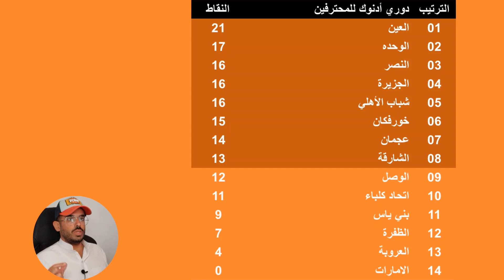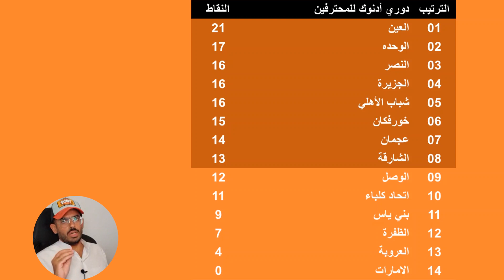Broadcast 🗣 نادي العين 💜 هل جوانكا مقلب؟ الصدارة بنفسجية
برودكاست بعد مرور 9 جولات من دوري ادنوك للمحترفين

مواضيع البرودكاست 🎙

جدول الترتيب والصدارة عيناويه بفارق 4 نقاط
لعبة البطاقات وتقييم اللاعبين لمباراة العين والظفرة

Salem1alsuwaidi